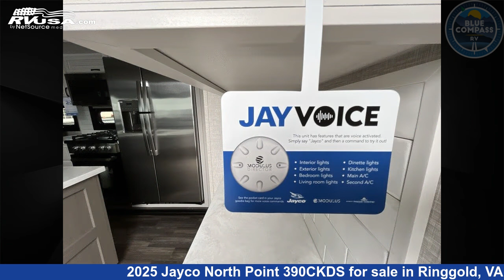Stunning 2025 Jayco North Point Fifth Wheel RV For Sale in Ringgold, VA | RVUSA.com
This 2025 Jayco North Point 390CKDS is a Fifth Wheel RV. It is located in Ringgold, VA 24586 and is offered for sale by Blue Compass RV Danville. This New Jayco Is 43' 0" in length and features sleeps 7, Slideout, and 75 gal fresh water capacity. The floorplan layout of this Fifth Wheel features Front Bedroom, Loft, Rear Bath, Two Entry/Exit Doors, Two Full Baths.